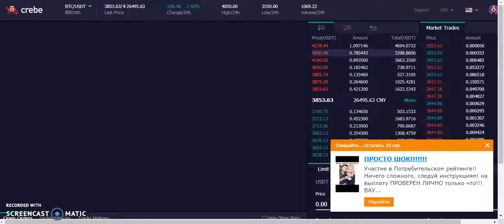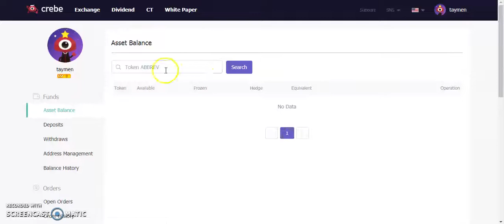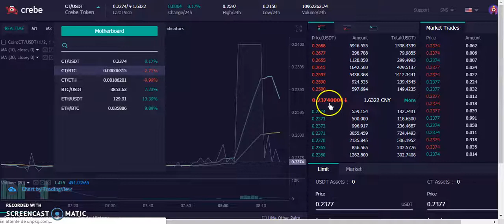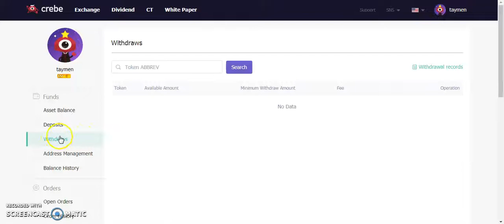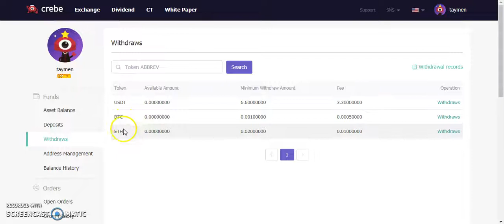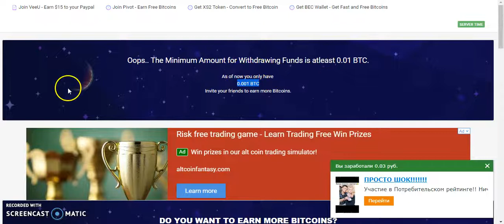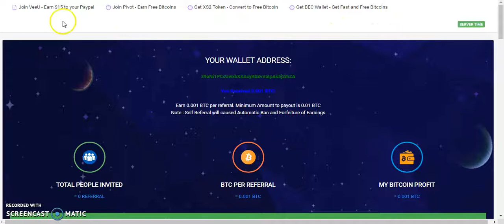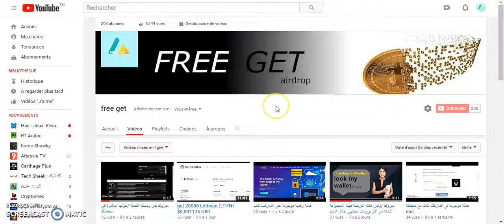ربح مجاني # BTC فرصه أخيرة اربح مجانا24$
Groupes facebook FOR EARN BIG AIRDROP

         Earn 0.001 BTC per referral. Minimum Amount to payout is 0.01 BTC

         new exchange get free for register 100 CT =24$

         Game Fanz Bounty Program with total prize 4,000,000,000 GFN token ( worth 100 ETH )

video 2) --Get 20 TOX "1 TOX = 0.38 USD"